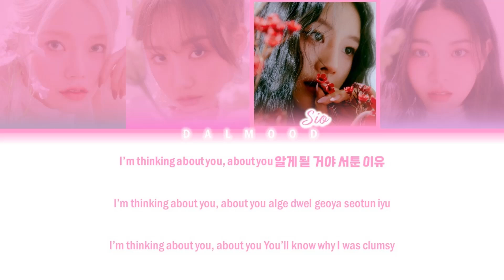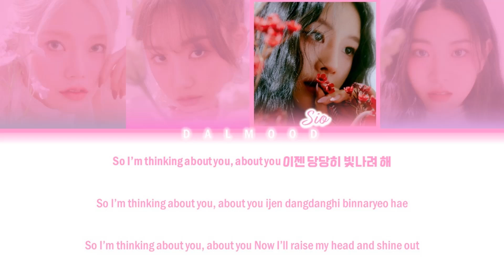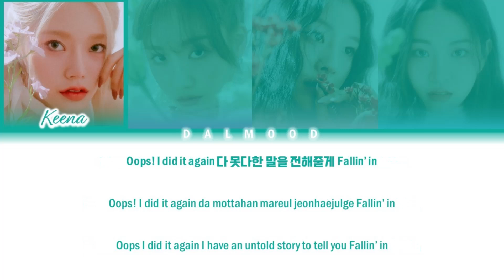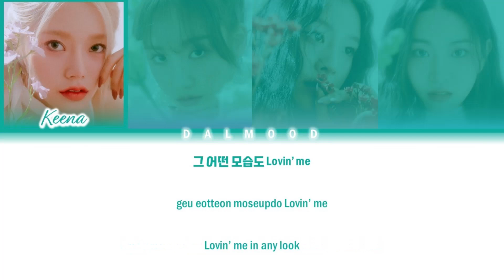FIFTY FIFTY (피프티 피프티) - Lovin’ Me (OT4) [Color Coded Lyrics Han|Rom|Eng]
Group: # FIFTYFIFTY (피프티피프티)

Song

|EP|: THE FIFTY

All Rights Administered By ATTRAKT